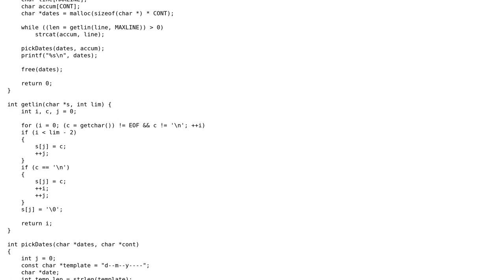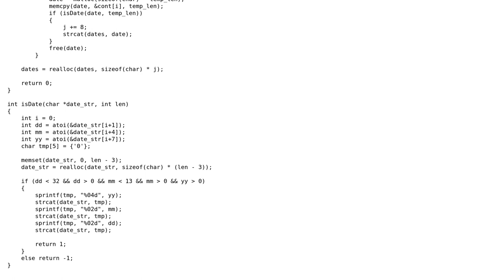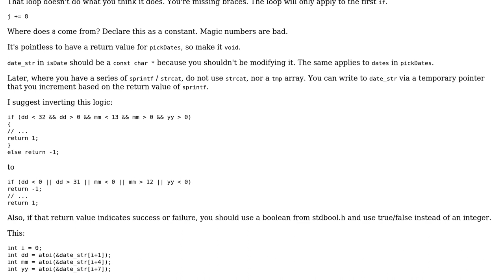Code Review: Extracting and reformatting dates from text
With thanks & praise to God, and with thanks to the many people who have made this project possible! | Content (except music & images) licensed under CC BY-SA | Music | Images & others | With thanks to user Reinderien user Dmitry Khaletskiy user 200_success and the Stack Exchange Network Trademarks are property of their respective owners. You are responsible for your own actions.